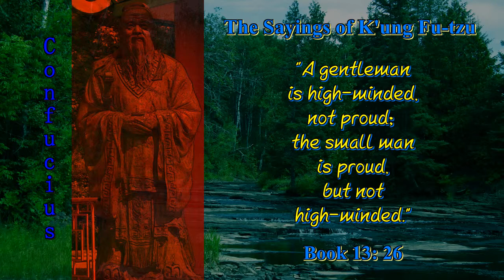Confucius: The Sayings of K'ung Fu-tzu Book 13:26